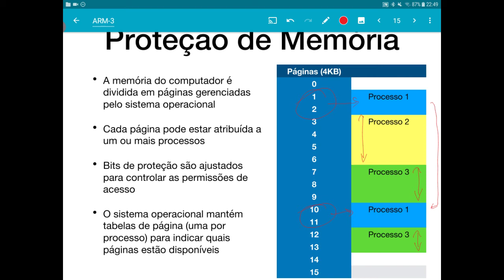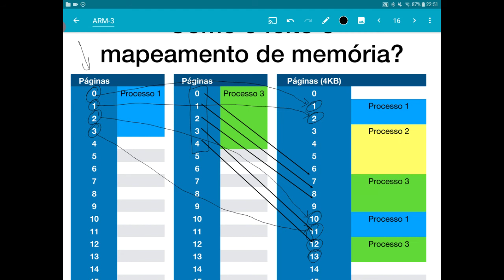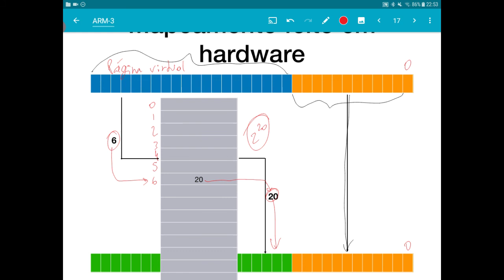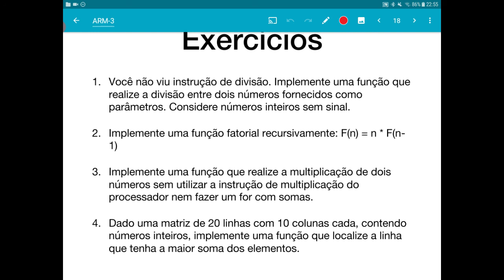MC404 2020s1 - Noções básicas de gerenciamento de memória e memória virtual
Visão geral sobre proteção de memória e funcionamento de memória virtual no processador ARM.